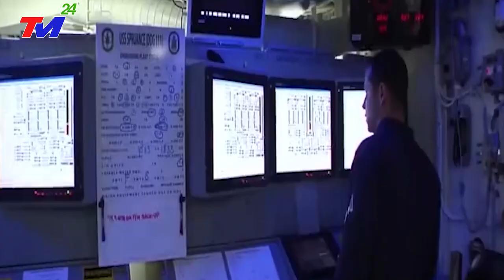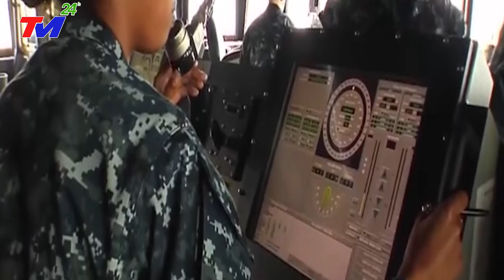Cả Thế Giới LO SỢ Khi Trung Quốc Bất Ngờ Có Động Thái Lạ ở Biển Đông Khi Phó TT Mỹ Thăm Philippines